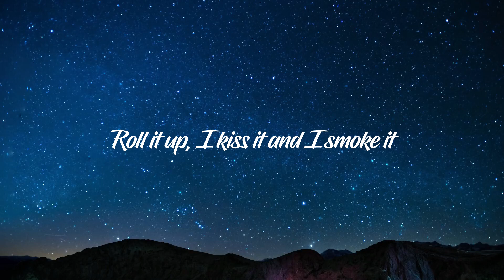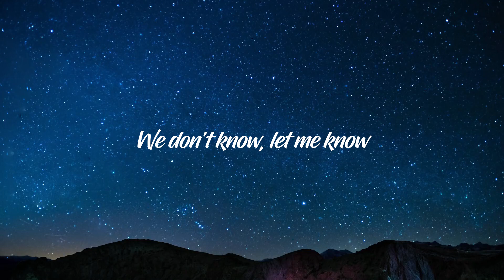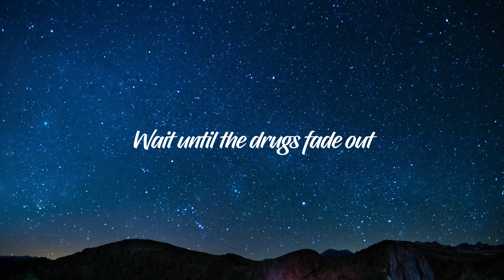Juice WRLD - Hear Me Calling (Lyrics)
Juice WRLD - Hear Me Calling (Lyrics) ➤ Wizard Music

Song Name: Hear Me Calling
Artist: Juice WRLD